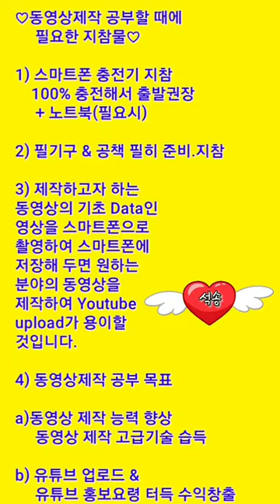동영상제작 개인지도합니다.레슨 받을 때 유의점 & 레슨 준비물,키네마스터 파워디렉터강좌, 유튜브 채널 관리,유튜브 수익창출,연주 노래 설교 시 홍보 영상 제작 개인지도합니다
동영상제작 개인지도합니다. 동영상제작 레슨 받을 때 유의할 점 & 레슨 준비물 안내 동영상제작 레슨 받을 때 유의할 점 & 레슨 준비물 안내
키네마스터강좌, 파워디렉터강좌, 유튜브 채널 관리,유튜브 수익창출 지도,악기연주 노래 설교 시 홍보 동영상제작 지도,

ㅡㅡㅡㅡㅡㅡ

ㅡㅡㅡㅡㅡㅡㅡㅡㅡㅡ
4시간에 동영상제작 기법 배우고 유튜브에 올리고 홍보방법까지 배웁니다.

4시간 개인지도 받으면 파워디렉터

ㅡㅡㅡㅡㅡㅡㅡㅡ